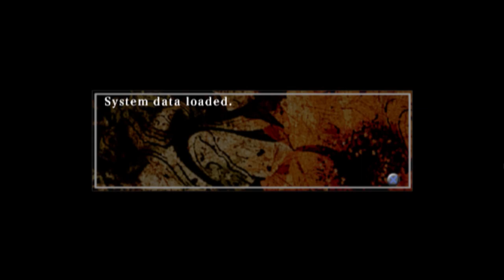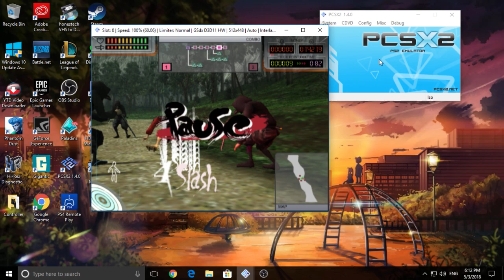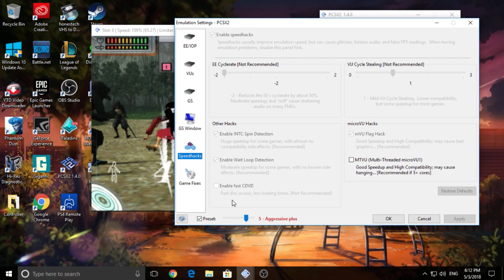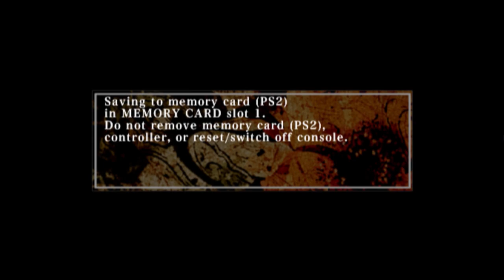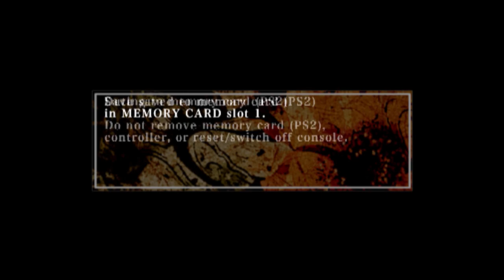Samurai Champloo Sidetracked | Twitch Live